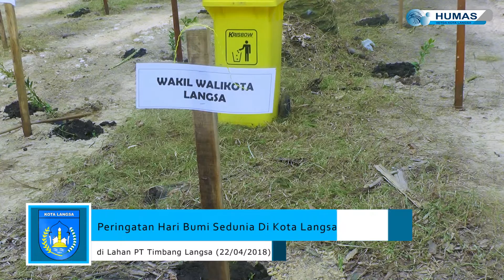Pemko Langsa Peringati Hari Bumi Sedunia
Walikota Langsa beserta Jajaran Forkompimda Langsa melakukan aksi tanam pohon dalam rangka memperingati Hari Bumi Sedunia di kawasan perkebunan kelapa sawit PT Timbang Langsa kecamatan Langsa Baro yang telah dibebaskan untuk Pemerintah Kota Langsa, Minggu (22/04)